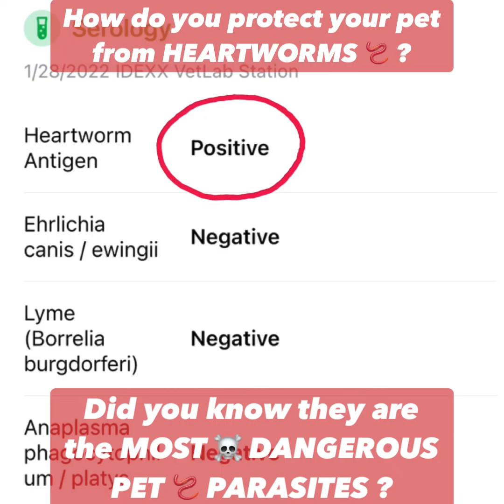Easily Protect your Pet from Heartworm Infection !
🐶Tubsy’s 📖 Story reminds us about the challenges of COMPLIANCE 💊 in VET MED 👎

Research PROVES that most PET PARENTS FAIL to give meds 💊 to their PETS !

We ❤️ our pets but FAIL to give meds AS PRESCRIBED because in our 🌎 things are BUSY 📆 !

Research proves that PET PARENT COMPLIANCE ranges from 7 % - 55 % 😱

This is a SHOCKING but PROVEN reality 👎

A MAJORITY of our PETS are UNPROTECTED & at RISK of HEARTWORM 🪱 INFECTION !

Did you know that HEARTWORMS = THE MOST DANGEROUS ☠️ PARASITES in 🐩 PETS 🐈‍⬛ ?

Heartworm DISEASE PREVENTION should be considered the number ☝️ priority for your pet.

Did you know that it only takes ☝️ mosquito 🦟  bite to infect your pet with this deadly disease?

Did you know that in dogs ONE 💉 SHOT of PROHEART 12 protects your pet for a YEAR ?

After an infected mosquito 🦟 bites your pet, the immature heartworm larvae take about 6 months to reach adulthood as they travel through your pet’s bloodstream to their HEART ❤️ LUNGS 🫁 & BLOOD🩸 VESSELS.

The larvae damage your pet’s vasculature as they migrate & cause serious illness. Over the course of a dog’s battle with heartworm disease, they’ll display a dry, hacking cough, exercise intolerance, fatigue, inappetence, & potentially abdominal fluid accumulation from congestive heart failure.

Treatment for dogs is challenging 👎 , painful 😣, long-term 📆, & costly💰